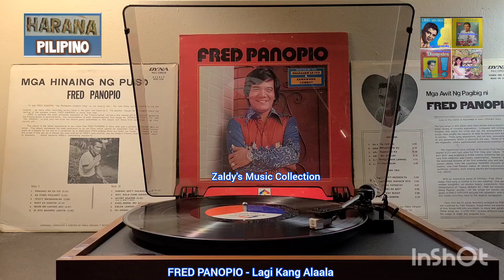Lagi Kang Alaala - Fred Panopio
Singer: FRED PANOPIO - Lagi Kang Alaala
Album: FRED PANOPIO
Format: Vinyl, Album, LP Stereo
Label: Plaka Pilipino - TSP-5206
Release Date: 1976